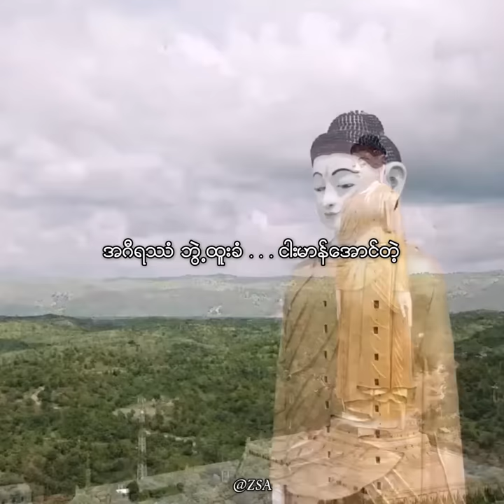ဗုဒ္ဓပူဇနိယ - ချမ်းချမ်း ( Short Lyrics )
♪ Song : ဗုဒ္ဓပူဇနိယ
 ♫  Artist : Chan Chan ( ချမ်းချမ်း )
⌕Background Source  : Youtube